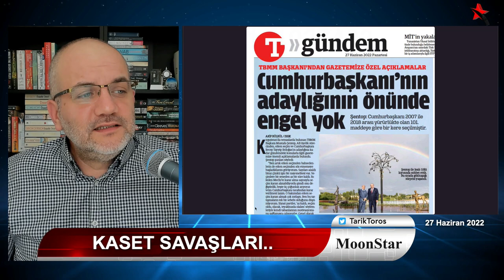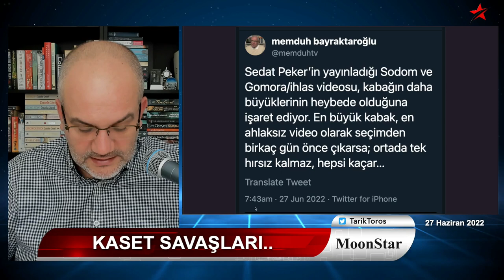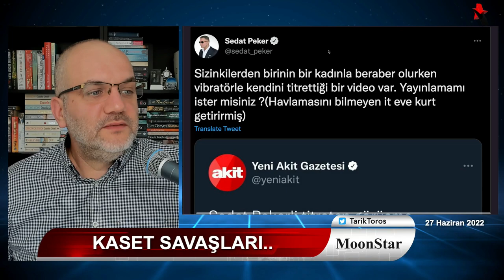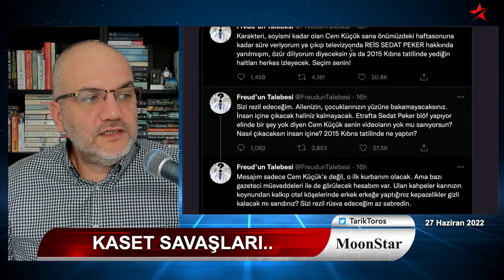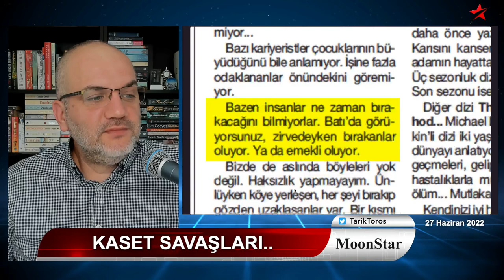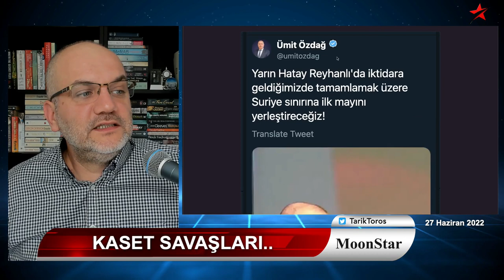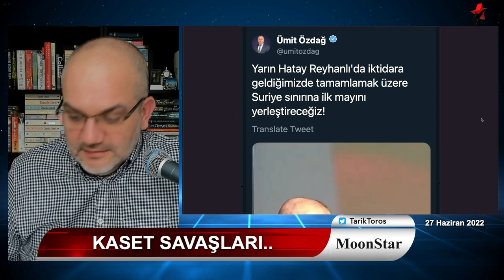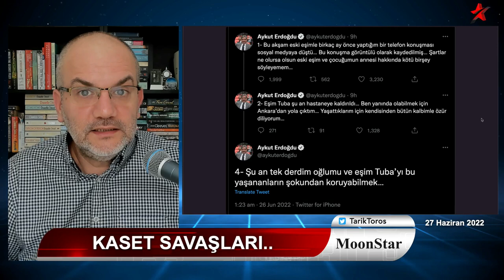Turbun büyüğü heybede; yeni hesaptan 1 hafta süre.. | Tarık Toros | Manşet | 27 Haziran 2022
27 Haziran 2022
Manşet

• Kaset savaşları: Turbun büyüğü heybede
• Yeni hesaptan 1 hafta süre verdi
• "Kral dairelerini kapatan gruplardan söz ediliyor."
• CEO'su deşifre olan gazetenin tercih ettiği foto..
• "Kimmiş kasetçiler, görüyoruz.."
• Peker'in medya ve siyaset ayağı..